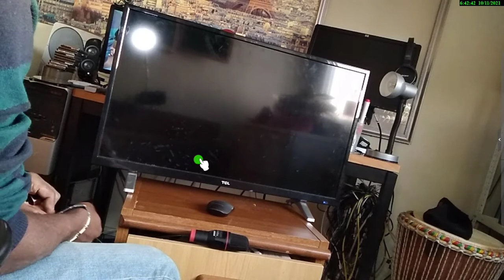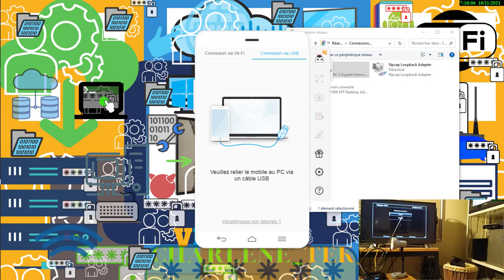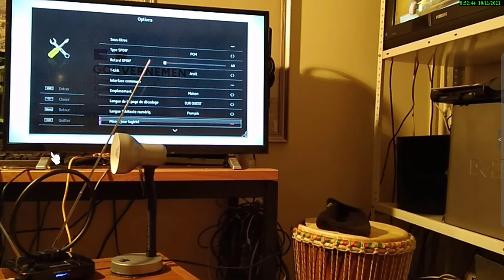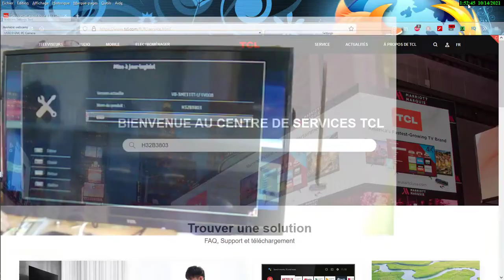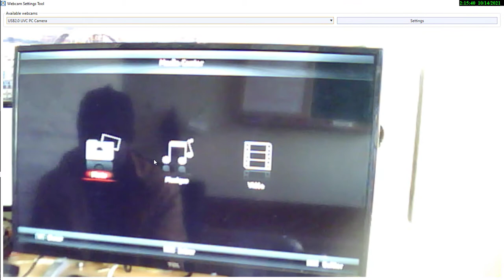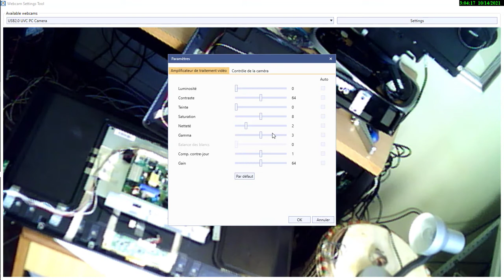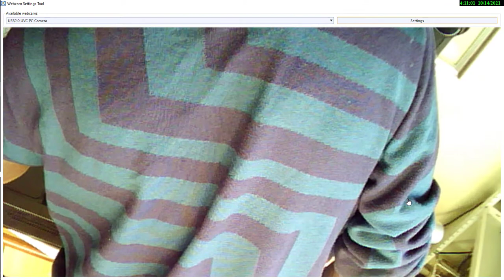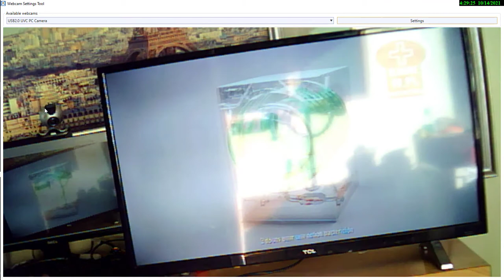TÉLÉVISEUR TCL H32B3803 PROBLÈME DE SON VOICI COMMENT FAIRE POUR RÉSOUDRE CE PROBLÈME !!!!🇨🇵🇨🇵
TÉLÉVISEUR TCL H32B3803 vous devez dessouder le condamnateur c138 sur la carte mère afin de résoudre le probleme de son que cet téléviseur impose !